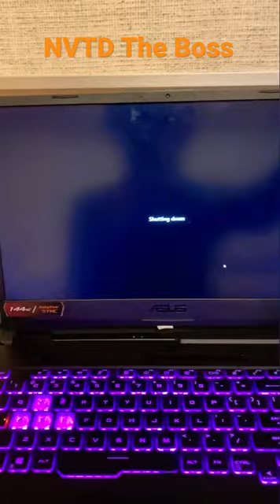How to close a laptop